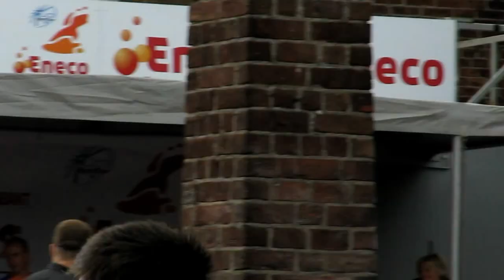Eneco Tour Waalwijk zondag 5 augustus 2012